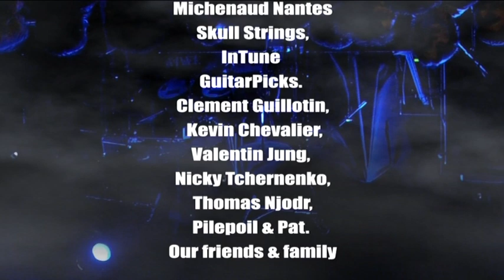Quintessence of Versatility - This is Our Life - Clip 2011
Tracks recorded @ TxicCyprin Studio from 16 to 22 August 2011. Re-amps by Jean-François Di Rienzo (from The Bridal Procession) @ The Office Studio Paris. Mix/Master & Effects by William Vogenhauer & Julien Calvas. Video Clip recorded by Thibaut Charbonnier @ Le Gros Chêne the 9th of September 2011. Light system by Thomas Gautreau. Special Thanks : Our friends & family. Stan & Le Gros Chêne, Dezinvolt System, Wesh Kost, Hans Maltete, Jessica Chaumeret, Michenaud Nantes, Skull Strings, InTune GuitarPicks. Clement Guillotin, Kevin Chevalier, Valentin Jung, Nicky Tchernenko, Thomas Njodr, Pilepoil & Pat. All of you for your support.